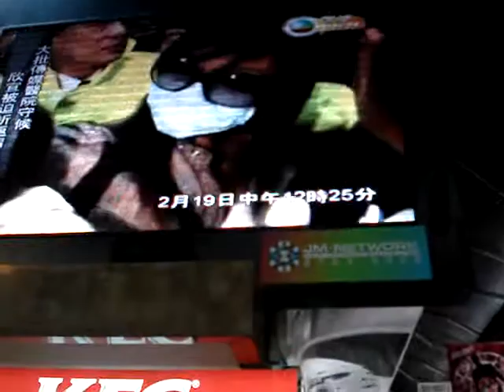Street Scene Mongkok Hong Kong